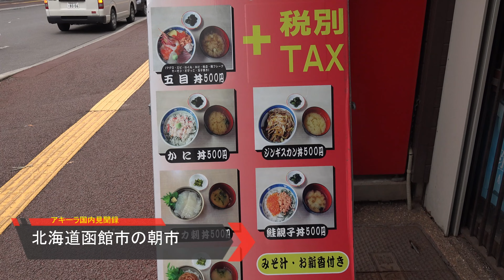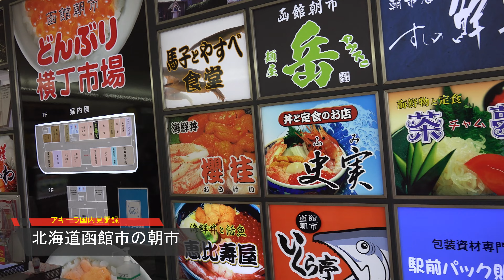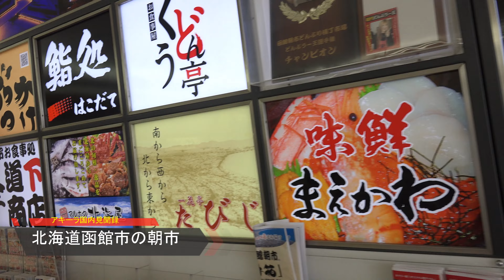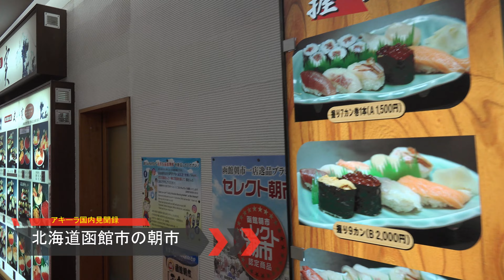北海道函館市の観光名所の1つ「函館朝市」散策と名物の活イカ踊り丼！Market in Hakodate city in Hokkaido,Japan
政治専門チャンネル(令和アキラ国際情勢チャンネル）